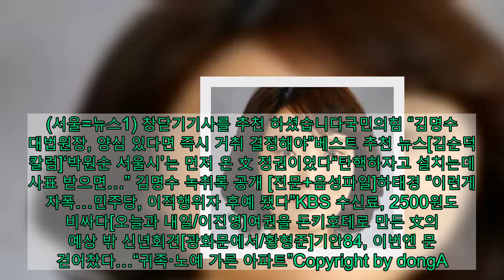국민의힘 “김명수 대법원장, 양심 있다면 즉시 거취 결정해야”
김명수 대법원장이 4일 오전 서울 서초동 대법원으로 출근하고 있다. 사상 첫 법관 탄핵 표결을 앞둔 이날 당사자인 임성근 부장판사 측은 김 대법원장과의 대화 녹취록을 공개했다. 2021.2.4/뉴스1 © News1 국민의힘은 4일 임성근 부장판사측이 ‘김명수 대법원장이 탄핵을 감안해 사표 수리를 거부했다’며 지난해 5월 김 대법원장과의 대화 내용을 공개한 것과 관련해 “김 대법원장은 법관으로서의 양심이 조금이라도 남아있다면 지금 즉시 본인의 거취를 정해야 할 것”이라고 비판했다. 배준영 당 대변인은 이날 논평을 내고 “내용이 사실이라면 김 대법원장은 이미 법원과 법관들의 리더로서의 자격을 상실했다”며 이렇게 밝혔다. 임 판사 측이 이날 공개한 녹취록에 따르면 김 대법원장은 임 판사에게 “탄핵이라는 이야기를 꺼내지도 못하게 오늘 그냥 수리해버리면 탄핵 이야기를 못 하잖아. 그런 비난을 받는 것은 굉장히 적절하지 않다”라고 말했다.  배 대변인은 이날 오후 본회의에서 임 판사 탄핵안이 표결에 부쳐지는 것과 관련해 “지금 우리나라는 중우정치의 민낯을 보고 있다”며 “아무런 실익도 없고 명분도 희미하다. 오로지 본보기식 길들이기 탄핵이다”라고 밝혔다.   주요기사  “탄핵하자고 설치는데 사표 받으면 무슨 얘기 듣겠나”“대법원장이 與눈치 보고거짓말까지” 충격의 법원   이어 “탄핵 대상 판사가 2월에 임기를 마치는지도 몰랐던, 퍼스트 펭귄 격인 민주당 이탄희 의원의 선동에 의해 묻지마식으로 여권 의원들이 탄핵의 수렁에 몸을 던진다”며 “민주당은 무모한 행진을 즉시 멈추라”고 촉구했다.(서울=뉴스1) 창닫기기사를 추천 하셨습니다국민의힘 “김명수 대법원장, 양심 있다면 즉시 거취 결정해야”베스트 추천 뉴스[김순덕 칼럼]‘박원순 서울시’는 먼저 온 文 정권이었다“탄핵하자고 설치는데 사표 받으면…” 김명수 녹취록 공개 [전문+음성파일]하태경 “이런게 자폭…민주당, 이적행위자 후예 됐다”KBS 수신료, 2500원도 비싸다[오늘과 내일/이진영]여권을 돈키호테로 만든 文의 예상 밖 신년회견[광화문에서/황형준]기안84, 이번엔 문 걷어찼다…“귀족·노예 가른 아파트”Copyright by dongA.com All rights reserved.